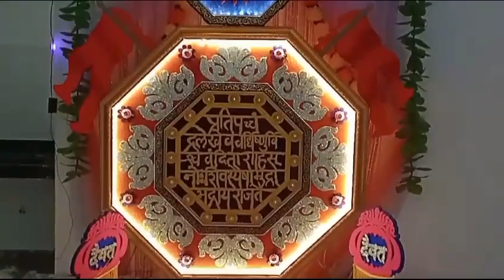decorate Kar rhe hai aap sab bataiye hamara decorate kaisa hai bappa moriya#shorts#video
Ganesh Ji ko laane ke liye hall ko decorate kar rahe hai aap sab bataiye decorate kaisa hai